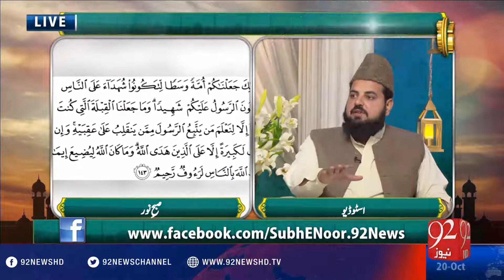Subh e Noor - 20-10-2016 - 92NewsHD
Watch Subh e Noor  - 92NewsHD